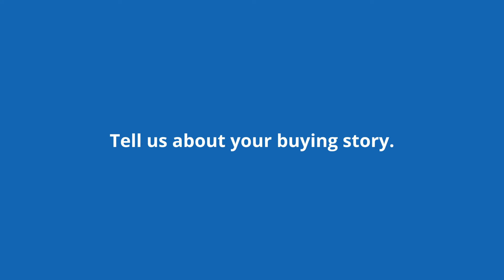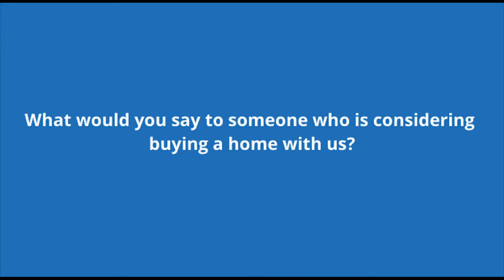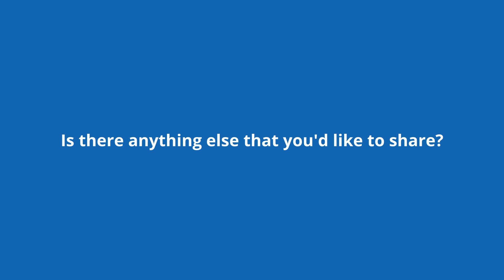Carmen and Cleber Dequirez Testimonial. Sloan Realty Group, Myrtle Beach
Buying a Myrtle Beach home?

Selling your Myrtle Beach home?

Blake Sloan
Sloan Realty Group Inc.
3120 Waccamaw Blvd Suite C